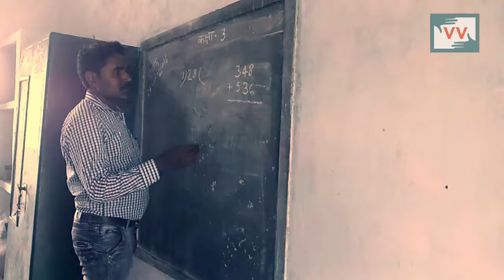Not having Boundary wall at school, making students suffer | Babita reports for IndiaUnheard